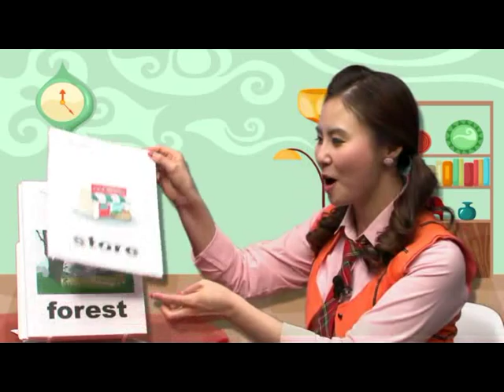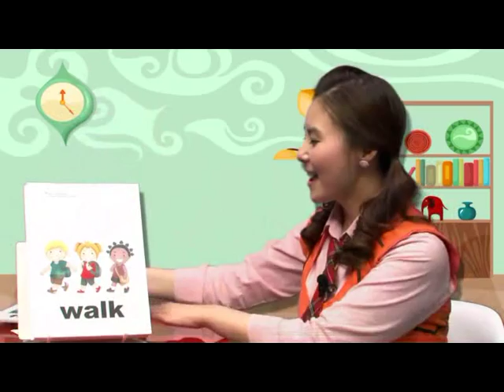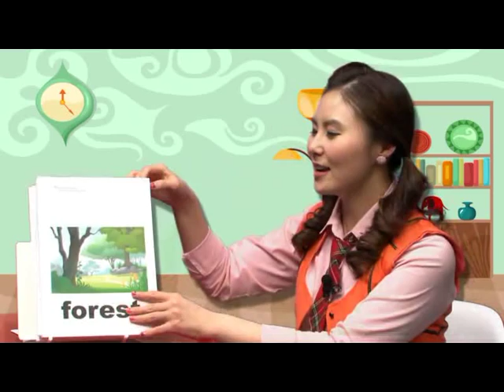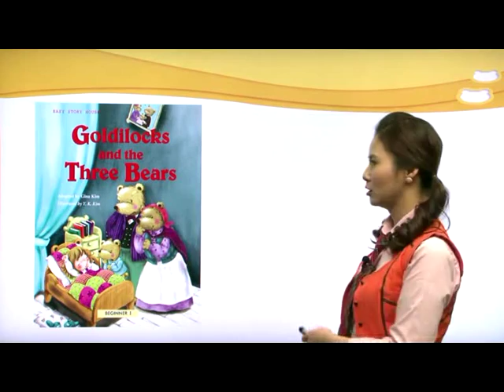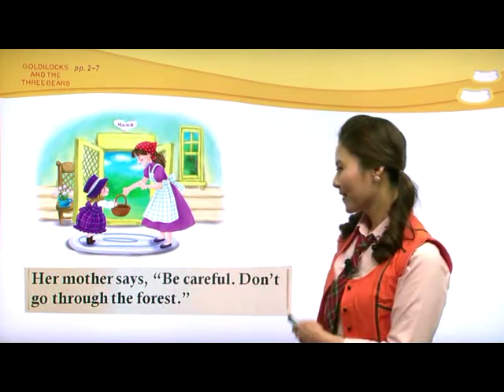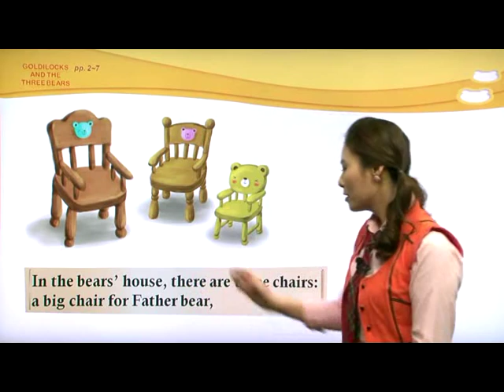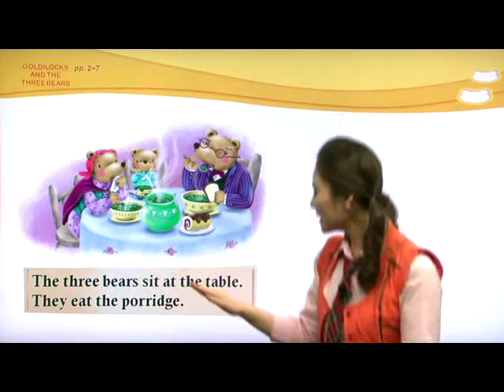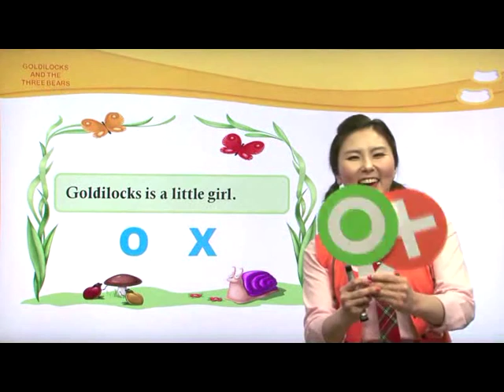니콜쌤과 함께 영어짱 되기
블링블링 니콜 쌤과 함께 영어 짱 되기, 이지스토리하우스로 배우는 영어 공부